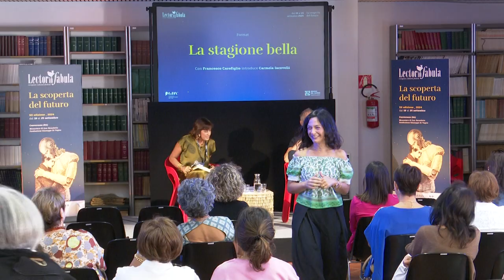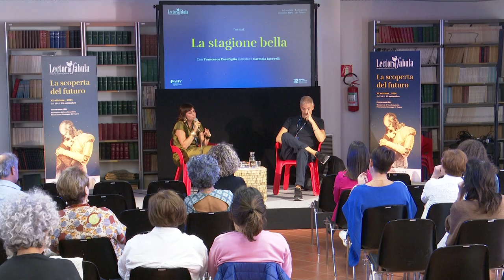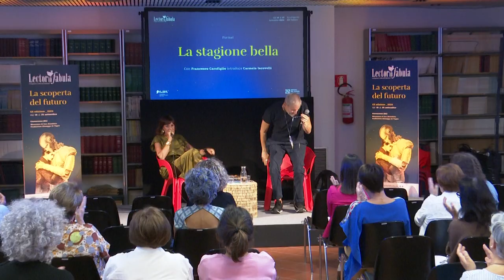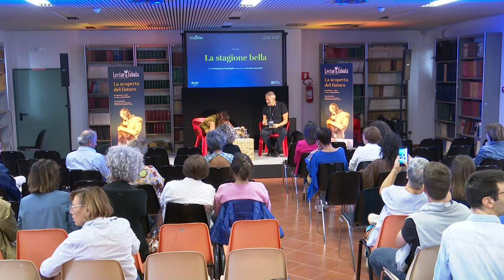Lectorinfabula 2024 - BIBLIOTECA LA STAGIONE BELLA (con Francesco Carofiglio)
21 settembre 2024 - Conversano, Biblioteca civica "M. Marangelli"

In un cassetto c’è una scatola dove forse si nasconde il segreto di tutta la vita. Una storia intima, intensa, dentro cui tuffarsi e perdersi. E alla fine, ritrovarsi.

con Francesco Carofiglio
introduce Carmela Iacovelli